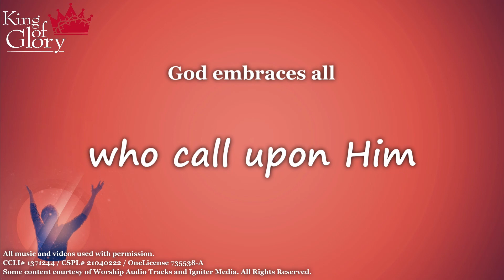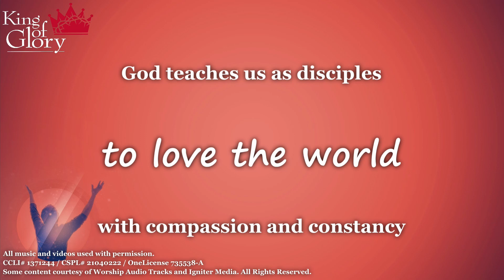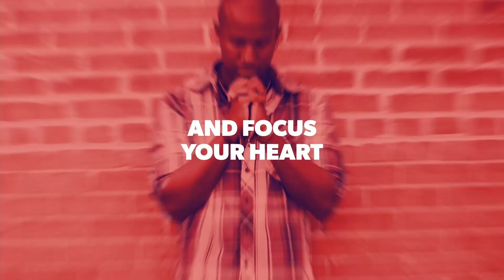2023.08.20 | Worship During the Season of Pentecost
Welcome to worship at King of Glory Worship and Ministry Center in Carmel, IN!

On this Twelfth Sunday after Pentecost, let us worship the one embraces all who call upon Him!

This Sunday, we welcome our Sounds of Glory director, Rev. David Moscrip, as our guest pastor!

If you are able, we invite you to join us for communion where you are! You may use any kind of bread and either wine or grape juice, so that you may also receive the body and blood of our Lord and Savior, Jesus the Christ.

Today's Songs:
    - "How Good And Pleasant"
    - "This is the Feast of Victory" (ELW pg 140-141)
    - "Oh How Good It Is"
    - "People Need The Lord"
    - "We Are An Offering" (ELW 692)

Today's Readings:
    - Romans 11:1-2 & 29-32
    - Matthew 15:10-28

Today's Children's Message
    - "Observation Game" - Rev. David Moscrip
        - What do you see when you look at your hands? When you look at Rev. Moscrip's hands? Sometimes we see different things while we're focusing on "us" or "ours" but through Jesus we're supposed to let that go, and see things together. When we are together we can see things together, from the same perspective.

Today's Message:
    - "Traditions and Calloused Hearts" - Rev. David Moscrip
        - The heart is what reveals the truth of a person. Their traditions, their actions, and the words they speak all combine to reflect the true nature of someone's heart. Jesus warns us to take caution against letting our hearts grow calloused and to live with an open heart.

Go in peace and serve the Lord!

Some content courtesy of Worship Audio Tracks and Igniter Media.
OneLicense 735538-A